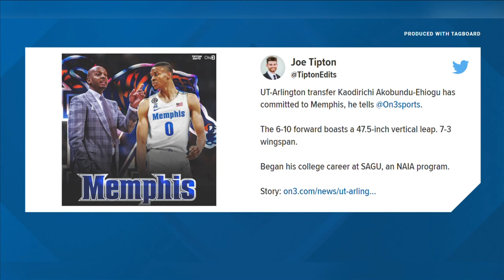Tigers' basketball and baseball teams see new additions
Kaodirichi Akobundu-Ehiogu verbally committed to joining the Tigers basketball team. Kerrick Jackson is the first African American head coach of Memphis baseball.